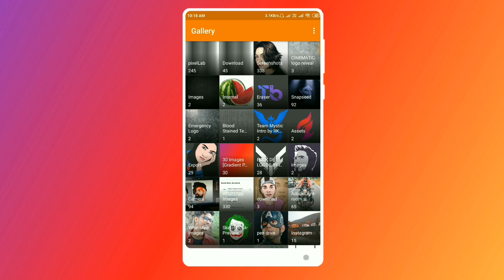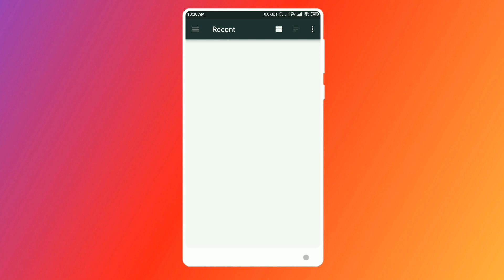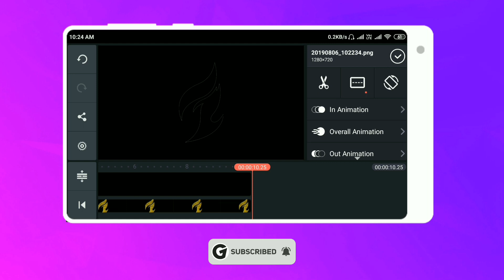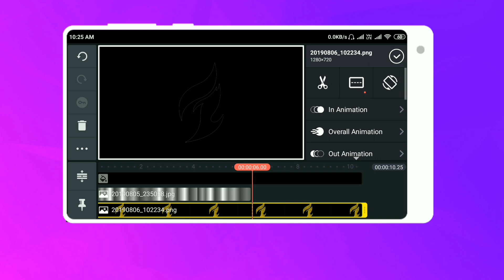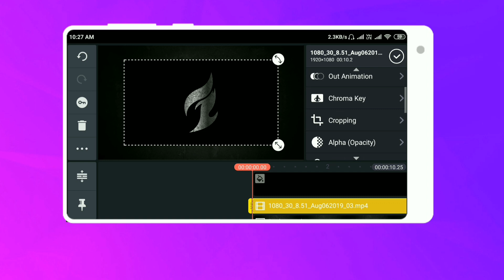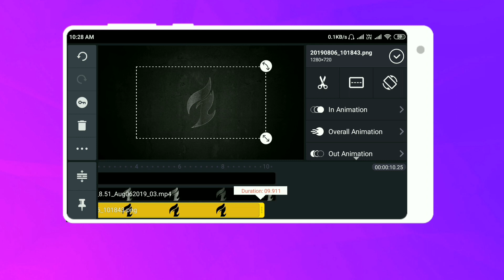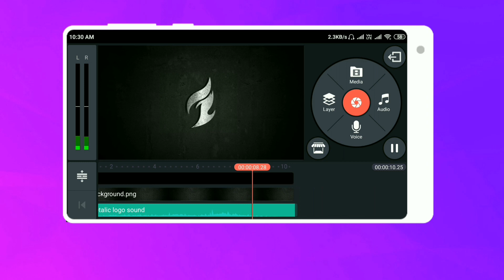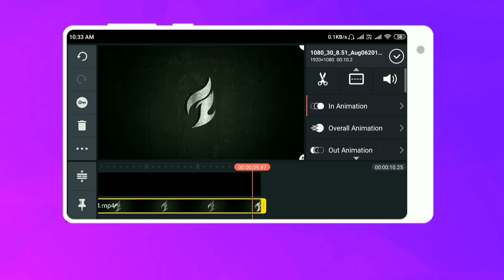SHINY METALLIC LOGO INTRO II KINEMASTER + PIXELLAB II TUTORIAL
HELLO EVERYONE TODAY I WILL SHOW YOU HOW YOU CAN MAKE SHINY METALLIC LOGO INTRO IN KINEMASTER TUTORIAL IN SIMPLE STEPS. JUST FOLLOW THE STEPS SHOWN IN THIS VIDEO.

PEACE❤️